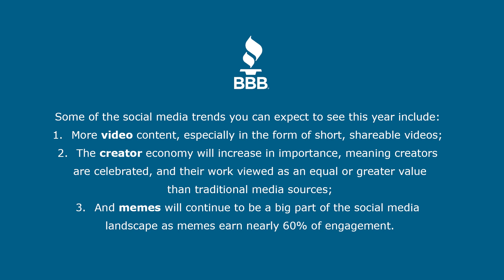Tip Tuesday - Social Media Engagement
If you're looking for ways to drive engagement on social media, you're going to want to check out Better Business Bureau's five social media content ideas.